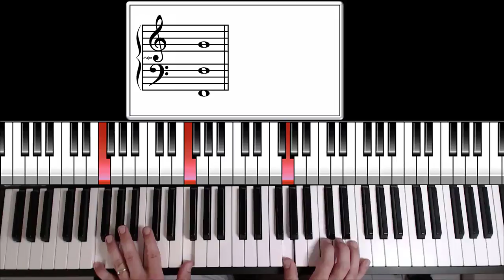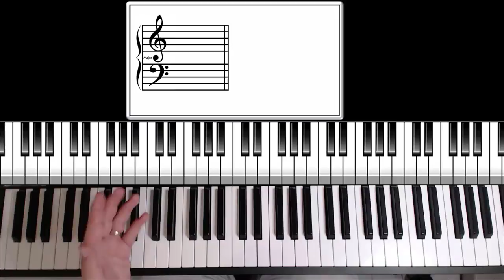Composer une musique de film au piano avec 4 notes ?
Composer une musique de film au piano avec 4 notes? Les accords piano qui sonnent - 6

Dans ce nouveau plan piano, nous allons utiliser le concept des notes passe partout, afin de construire de beaux accords piano qui "sonnent" moderne", un peu comme une musique de film, avec seulement 4 notes !

Si vous n'avez pas vu les premières vidéos de cette série, il serait bien de les visionner également, afin de vous familiariser avec cette approche du réarrangement d'une grille simple.
Vous découvrirez comment embellir des accords efficacement. L'ensemble de ces vidéos proposent d'apporter une ambiance "chargée en émotion", des plans piano modernes que vous pourrez modifier et réadapter dans différents contextes musicaux.